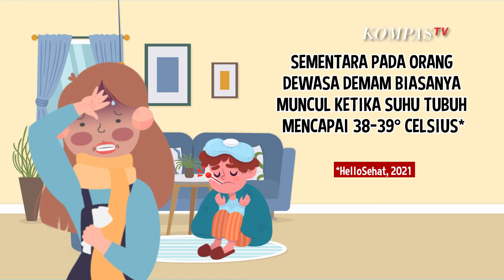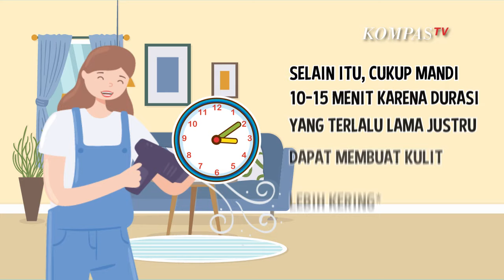Sering Jadi Pertanyaan, Bolehkah Mandi Saat Demam? Ini Jawabannya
KOMPAS.TV - Demam adalah salah satu masalah kesehatan yang umumnya jadi tanda bahwa tubuh sedang melawan infeksi.

Tak jarang orang yang sedang demam merasakan tubuhnya menggigil kedinginan, sehingga cenderung ragu-ragu untuk mandi.

Hal ini menimbulkan pertanyaan, sebenarnya bolehkah mandi saat sedang demam?

Pada bayi dan anak-anak, demam ditandai dengan suhu tubuh lebih dari 37 derajat Celsius, sementara pada orang dewasa demam biasanya muncul ketika suhu tubuh mencapai 38 sampai 39 derajat Celsius.

Melansir HaloDoc, mandi dalam keadaan demam dapat menyebabkan rasa kurang nyaman karena suhu tubuh yang tidak stabil.

Namun, menjaga kebersihan tubuh saat sakit salah satunya dengan mandi tetap dianjurkan untuk menghindari infeksi virus atau bakteri lainnya masuk ke dalam tubuh.

Baca Juga Kapan Orang Tua Harus Khawatir Jika Anak Mengalami Demam? di

Dilansir dari Verywell Health, mandi air hangat dapat membantu menurunkan demam sekaligus membuat tubuh rileks.

Sebuah studi menjelaskan meski mandi air dingin mungkin terasa segar, namun hal ini tidak disarankan karena dapat menyebabkan tubuh menggigil dan suhu tubuh semakin meningkat.

Keramas saat demam menggunakan air hangat juga diperbolehkan, asalkan segera mengeringkan rambut hingga benar-benar kering.

Selain itu, cukup menghabiskan waktu untuk mandi selama 10 sampai 15 menit. Dilansir dari KlikDokter, durasi mandi yang terlalu lama justru dapat membuat kulit lebih kering.

Namun, ternyata tidak semua orang yang demam diperbolehkan untuk mandi. Seperti dilansir dari Times of India, orang yang demam setelah operasi tidak dianjurkan mandi karena dapat memengaruhi luka atau jahitan setelah operasi.

Oleh sebab itu, menyeka tubuh menggunakan kain basah seperti yang biasanya dilakukan pada anak bisa jadi alternatif pengganti mandi saat tubuh sedang merasa demam.

Video Editor & Grafis: Agus Eko